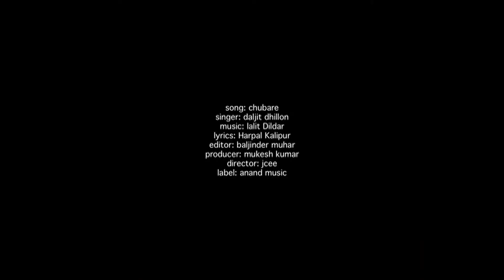Daljit Dhillon || Chubare || New Punjabi Song 2017|| Anand Music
Chubare - Daljit Dhillon on iTunes

Download Chubare Caller Tunes:

Airtel: Dial 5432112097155 and set this song as your hello tune
Vodafone: SMS CT 2582199 send to 56789 and set this song as your caller tune
IDEA: SMS DT 2582199 send to 55456 and set this song as your dialer tune
BSNL : SMS BT 917256 to 56700 and set this song as your BSNL tune
Docomo: SMS SET 803962 to 543211 and set this song as your caller tune
Aircel :SMS DT 917256 to 53000 and set this song as your caller tune

Song :-Chubare
Singer:- Daljit Dhillon
Album :- Yaarian
Lyrics:- Harpal Kalipur